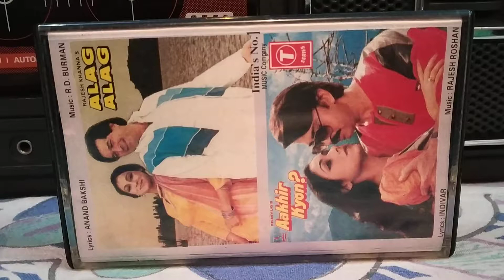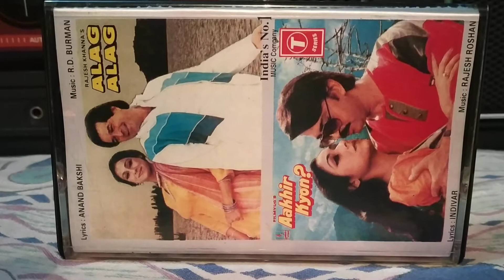Dil Me Aag Lagaye Sawan Ka Mahina-Played on my PHILIPS AM174 cassette player.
Movie-Alag Alag, Singer-Lata Mangeshkar&Kishore Kumar, Lyric-Anand Bakshi, Music-R. D. Barman, Music on T-Series